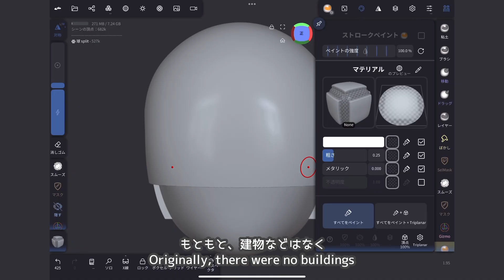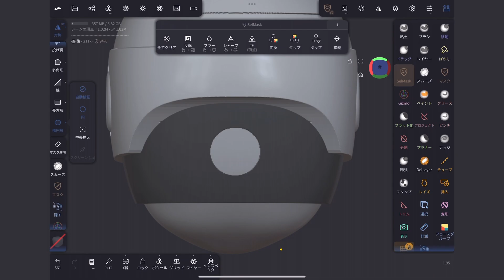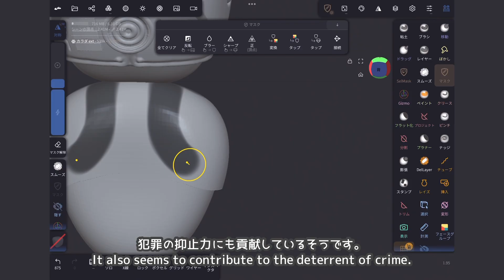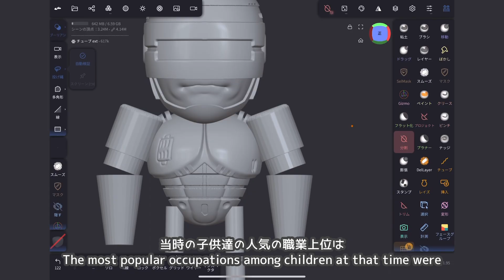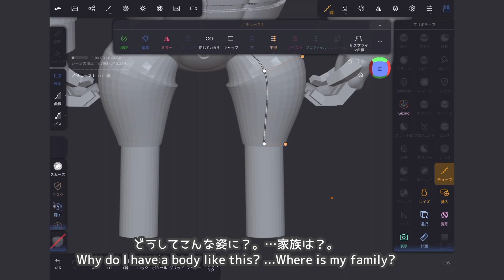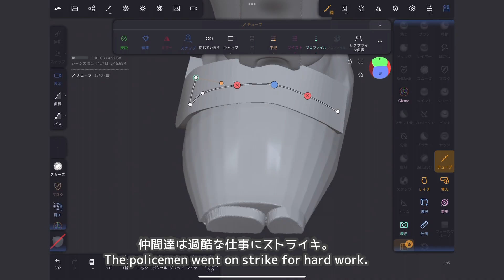【Nomad Sculpt】3D modeling on ipad. 「Koban」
【Nomad Sculpt】3D modeling on ipad.
「Koban」

あなたの貴重な7分間いただきました。
If you don't mind …Please press the like button.

【Nomad Sculpt】ご愛用者の皆様におきましては、「ソコちゃいますやん」な点が多々あると思います。本チャンネルにおきましては、素人が手探りで3Dを楽しみ、また苦悩する動画です。 気軽に楽しく！ipadで3dできるかな？。

I'm not very good at 3D.
Still, I will use the iPad app to draw.
I hope the fun will be conveyed.
🐾 Please check out x as well!.

🐾device.  ipad

🐾動画UPお知らせは、X（旧Twitter）にて！